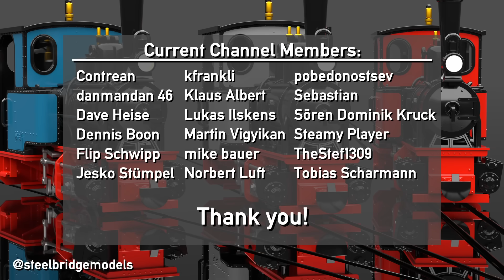Or an unlikely Hero against all Odds?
Why did the Deutsche Bundesbahn order five new narrow gauge diesel locomotives, the Classes V 51 and V 52, when all the lines to be served by them were destined for closure anyway? And, maybe more importantly, what happened to those diesels afterwards?

All models in this video were created, rendered, and animated by myself using Blender.

Chapters:

0:00 Intro
0:23 The End?
3:09 Industrial Roots
4:59 Late Bloomers
8:23 Outro